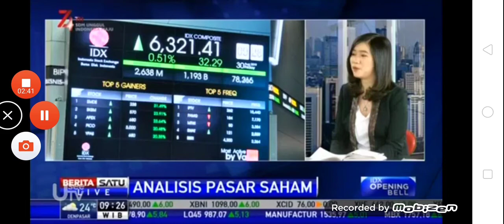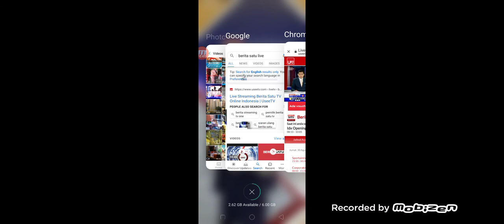IDX OPENING BELL live di Berita Satu bersama equity analis CHRISTINE NATASYA tgl 30 Agustus 2019.